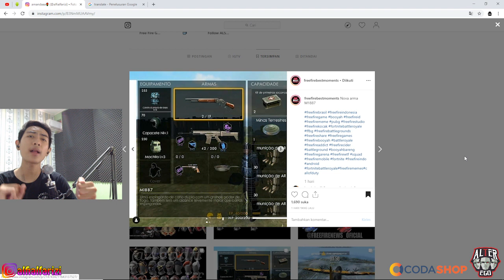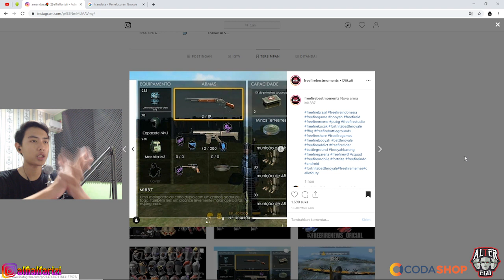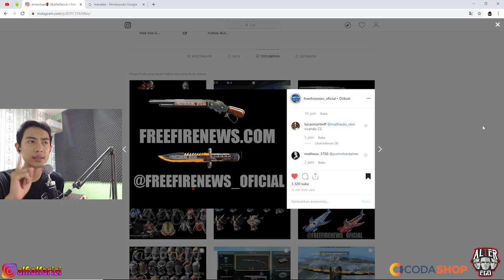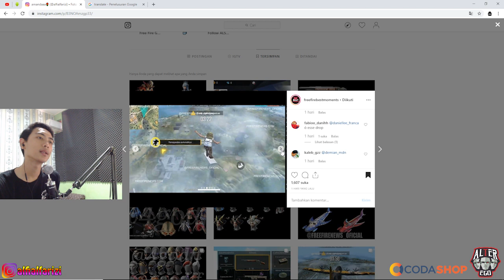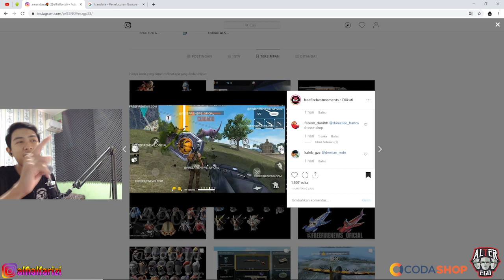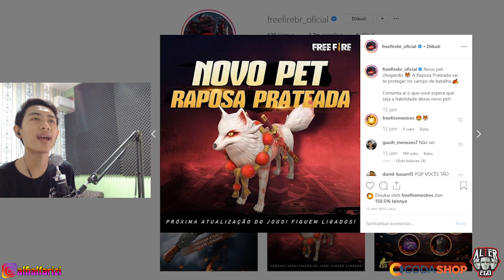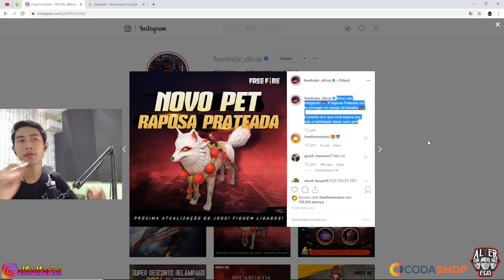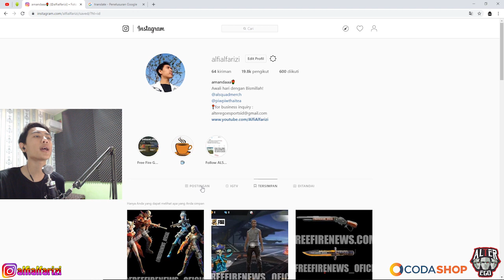BAHAS LENGKAP UPDATE BESAR FREE FIRE!! PET BARU, SENJATA BARU, MAP BARU?!!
Makasii banyak buat yang udah support gua :')
luv u!

Haiii Semauanya!! :)

DEVICE :
      - Lenovo Legion Y520
             - POCOPHONE F1
             - MIC BM 8000
APPLICATION EDITOR :

THANKYOUU!!!